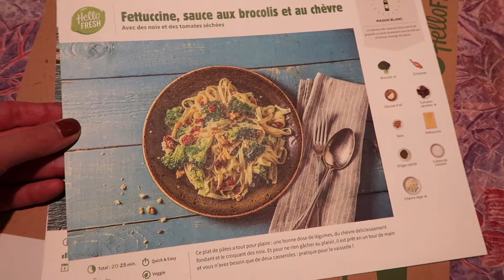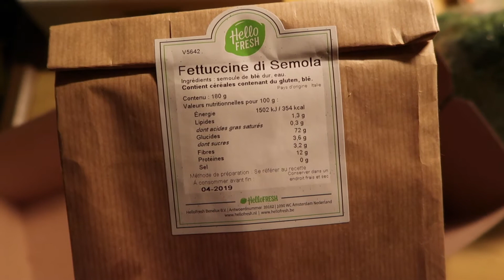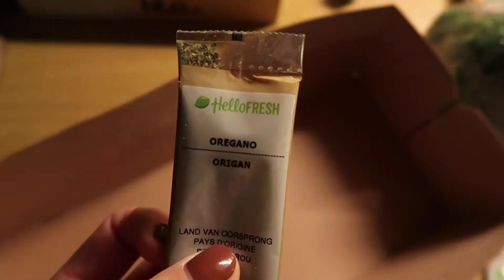HELLO FRESH | Mon avis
Aujourd’hui, je teste avec vous Hello Fresh. C’est un système de livraison de box contenant des repas pour une ou plusieurs personnes à préparer soi-même en moins de 30 minutes. Qu’est-ce que ça vaut vraiment ? Je vous donne mes impressions en vidéo.

Bisous,

Pauline

► Autres infos :

+ Vidéo montée sur iMovie
+ Vidéo filmée avec le Canon G7X